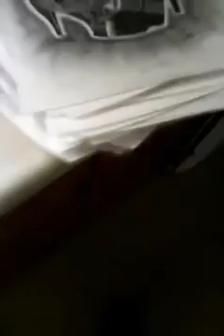Wyle Blu Collection